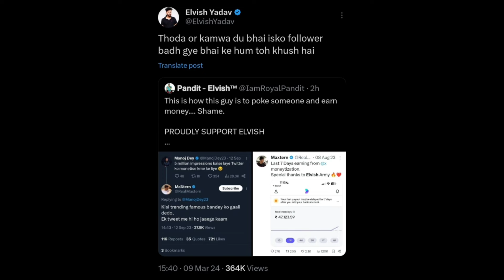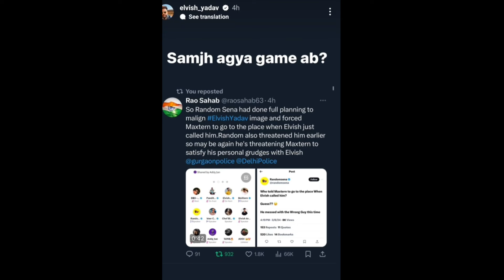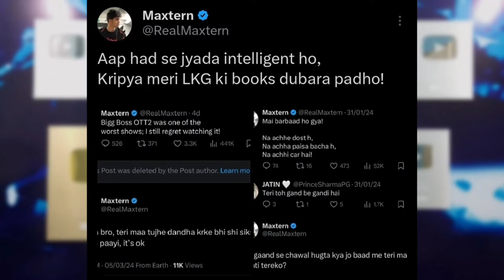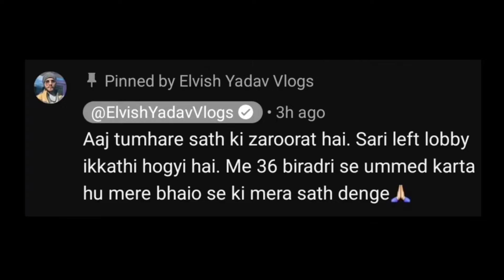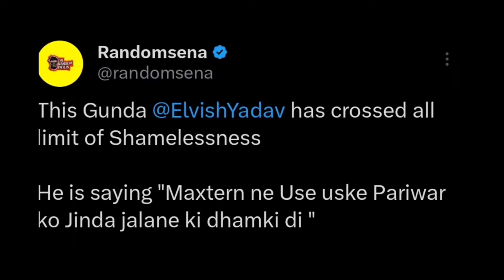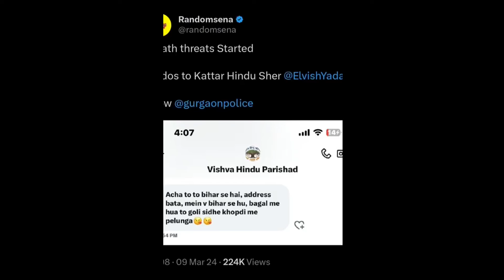Elvish yadav vs maxtren! biggest controversy ever!